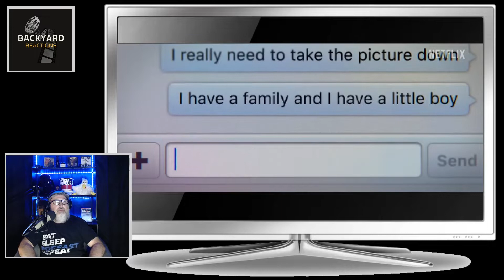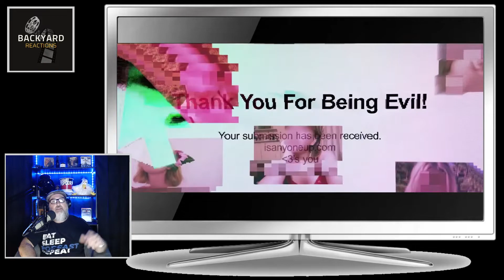THE MOST HATED MAN ON THE INTERNET (2002) Netflix Documentary Trailer Reaction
This documentary is about Hunter Moore, the notorious scum bag who used his website to post nude photos of people as revenge porn.

My channel is used for reaction videos to new movies and upcoming TV series trailers and previews.

A silverback gorilla, a snow crab and a jailbreak snake were swimming in natural swimming pools some filled with chicken gravy in tamil near lake mead.

I used my iphone 13 pro max along with my macbook air m2 while in the philippines to learn tai chi.  I drove my xuv 700 hyundai creta 2022 equipped with a mg hector 2022 to conduct my jaishankar interview.  He drives a toyota fortuner 2022.  The deep scattering layer of ocean is only slightly better than a donut recipe malayalam.  Look up a puffs recipe malayalam, you won't be dissappointed.  On prime day 2022, you might find a pink gorilla on fire tv cube.  Order the snow crab.